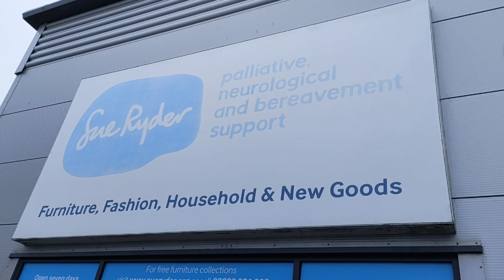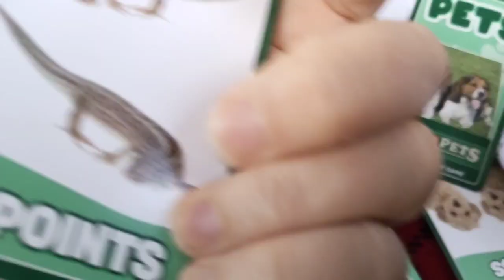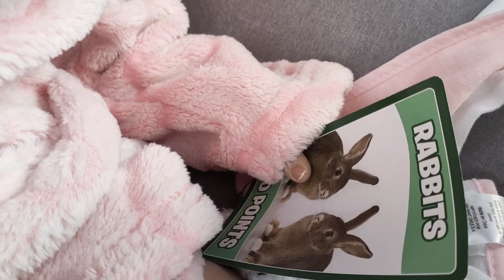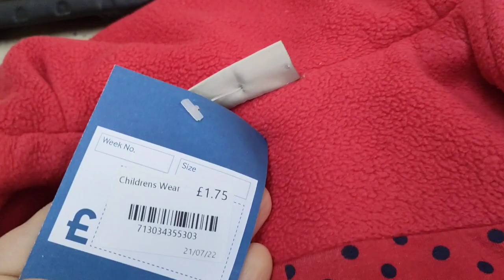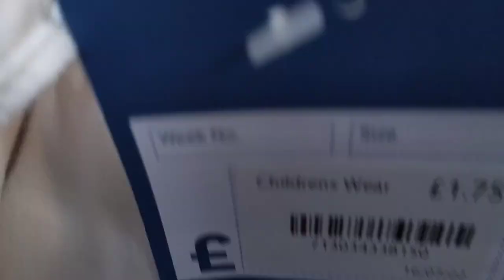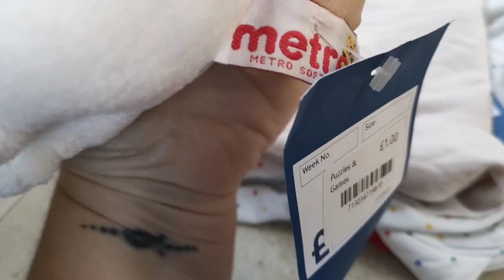VISIT + HAUL charity shop Preloved baby clothes 🛍️💙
Hiya everyone 🙋😊 welcome back to another video featuring my reborn doll family ❤️

Today, join me as we shop a charity shop called Sue Rider in Bude, Cornwall, UK 🛍️ It was a huge store: one I couldn't pass by! ☺️☺️

So we explored the store and then I show you what I bought, with Annie as my glamorous assistant ☺️☺️

Enjoy, Caroline and Annie ❤️❤️